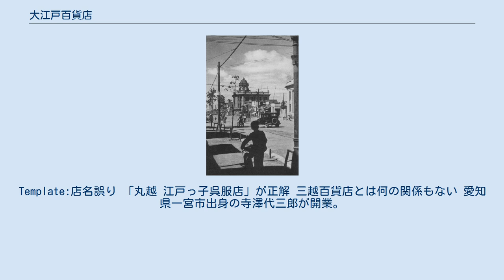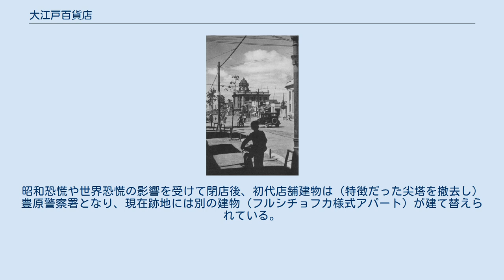大江戸百貨店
1930年代尖塔形状塔屋がある中央建物は旧大江戸百貨店豊原本店。
新古典主義様式である白色の右側建物は三越百貨店旧豊原店 大江戸百貨店（おおえどひゃっかてん）は、豊原市（現：ユジノサハリンスク市）真岡通り（現：サハリーンスカヤ通り）沿いにあった百貨店。
「江戸っ子百貨店」とも呼称されていた。
同市内に三越百貨店旧豊原店（大江戸百貨店初代店舗建物の西（真岡通りと豊原大通りが交差する角地）に隣接。
同建物は現在、サハリンデパートユジノサハリンスク本店）および（日本国籍帰化白系ロシア人が起業した）ウラジロミフカ百貨店豊原本店が開店する迄は、樺太唯一の百貨店だった。
Template:店名誤り 「丸越 江戸っ子呉服店」が正解 三越百貨店とは何の関係もない 愛知県一宮市出身の寺澤代三郎が開業。
店舗は鉄筋コンクリート3階建てで屋上に展望台があり、樺太一の高層ビルであった。
のちに後継者が事業縮小（京呉服と日本人形に特化）し、豊原大通（現：レーニナ通り）南一丁目へ移転（店名はそのまま）。
昭和恐慌や世界恐慌の影響を受けて閉店後、初代店舗建物は（特徴だった尖塔を撤去し）豊原警察署となり、現在跡地には別の建物（フルシチョフカ様式アパート）が建て替えられている。
グーグル・ストリートビュー画像